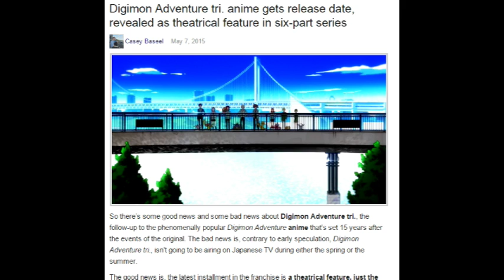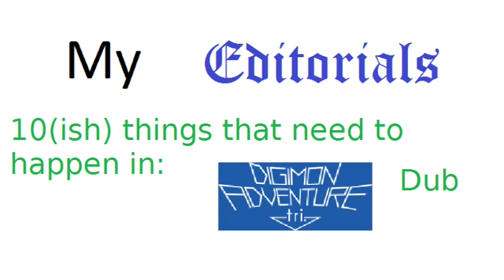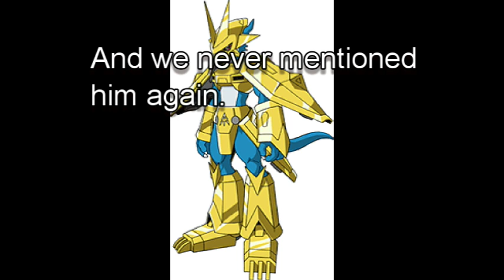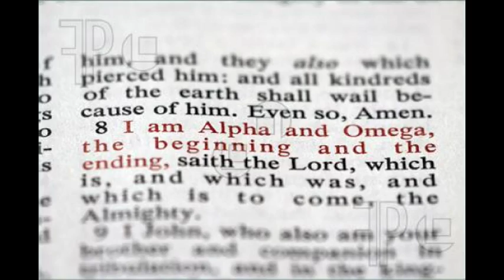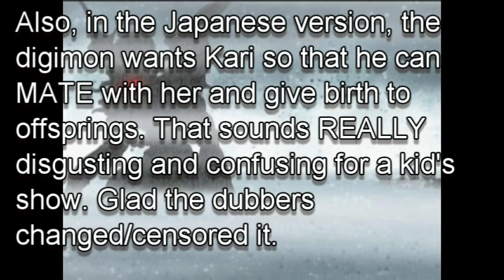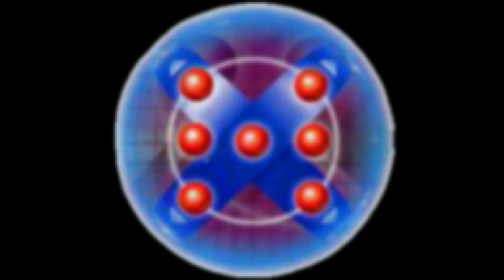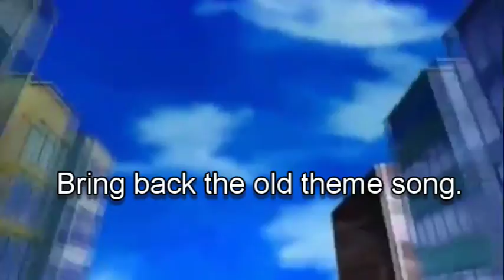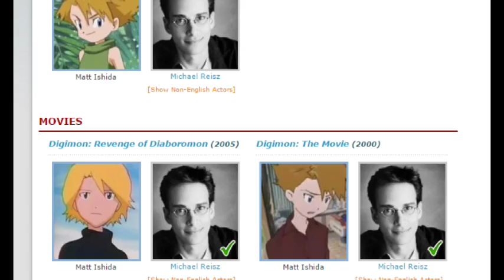My Editorials: 10 things that need to happen in Digimon Adventures Tri the Dub version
To start off my new segment, My Editorials, I would like to talk about the 10(ish) things that needs to happen in the upcoming dubbed version of Digimon Adventures Tri and future movies. This is my opinion.
What do YOU think needs to happen in Digimon Adventure Tri?

Digimon is not owned my me. It belongs to Toei Animations, Saban Entertainment, and Nickelodeon.